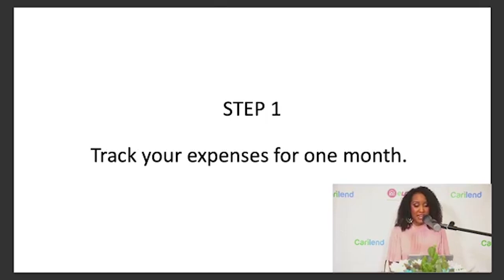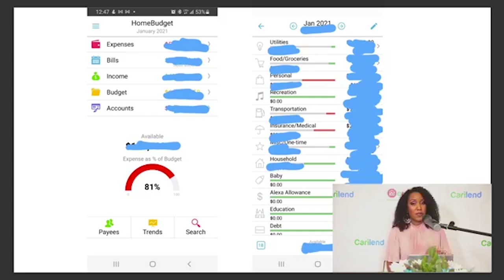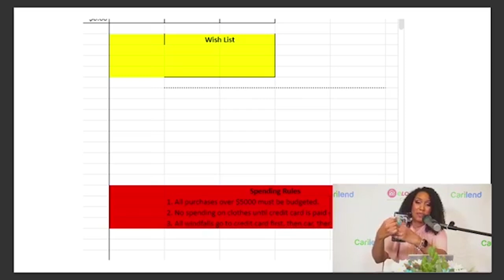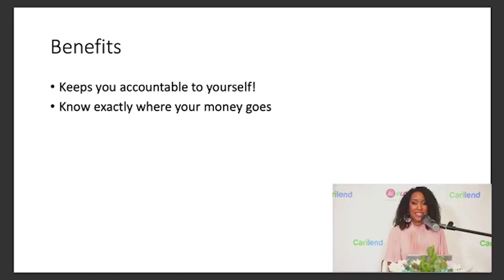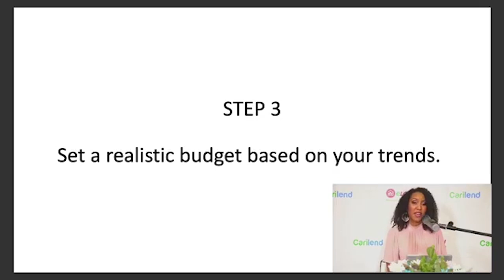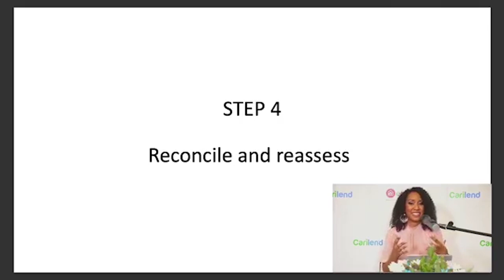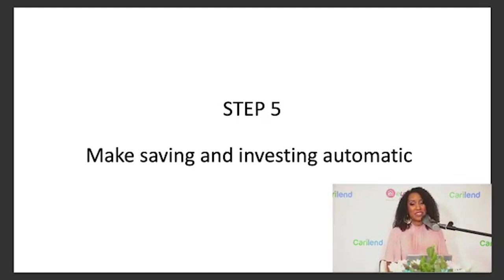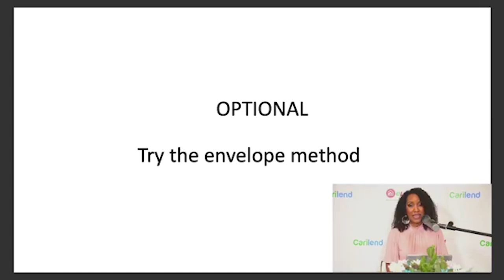MY PERSONAL BUDGETING TIPS!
Presentation for Carilend Jamaica on January 13, 2021.

These are my personal budgeting tips and how I was able to pay off hundreds of thousands of dollars (JMD) in credit card debt.

It takes persistence and discipline, but most of all it takes planning. I guarantee if you spend just two hours a month on your personal finances - tracking, assessing and planning - you will accomplish any financial goal you want to!

to watch all my financial education and business videos - MoneyMondaysJa, MoneyMovesJa, Taking Stock and What's in it for Me?